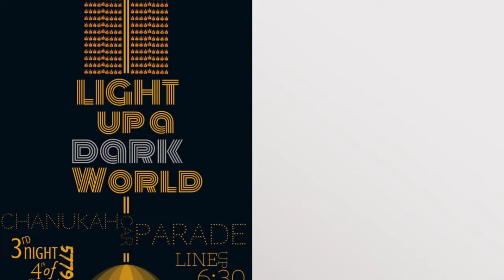KYY Joins Menorah Parade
The Ezras Anoshim were privileged to join the LOS ANGELES MENORAH PARADE on Moshe Teitelbaum's world famous Shtetyl wagon. The wagon was all decked out for Chanukah with a massive menorah, proudly displaying the 3 candles!